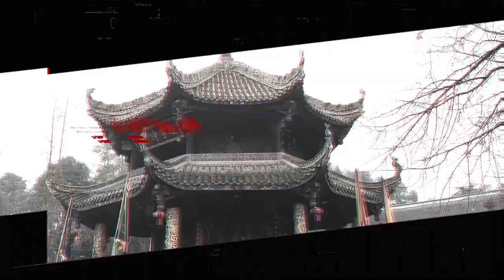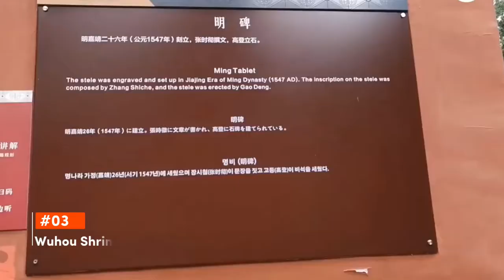TOP 10 Things To Do In CHENGDU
This travel guide shares the best things to do in Chengdu!
Nestled in the heart of China's Sichuan province, Chengdu is a harmonious blend of ancient traditions and modern innovation.

A treasure trove of the region's rich past, the Sichuan Museum in Chengdu stands as a testament to the province's vibrant history, art, and culture.

Situated at the core of Chengdu, Tianfu Square pulsates with energy as the city's main hub of cultural and social activity.

A sanctuary of tranquility amidst urban hustle, Qingyang Palace is one of Chengdu's oldest and most revered Taoist temples.

Dedicated to the renowned Tang Dynasty poet, Xue Tao, Wangjiang Tower Park is a verdant oasis graced with historical structures and lush bamboo groves.

Paying homage to one of China's most celebrated poets, the Du Fu Thatched Cottage is a serene park and museum dedicated to the life and works of Tang Dynasty poet, Du Fu.

As one of China's oldest and most prestigious institutions, Sichuan University stands as a beacon of academic excellence and innovation in Chengdu.

A mesmerizing spectacle of color, music, and dramatic flair, the Sichuan Opera is an integral part of Chengdu's rich cultural tapestry.

Dedicated to the luminaries of the Three Kingdoms period, the Wuhou Shrine stands as a testament to this influential era in Chinese history.

Stepping onto Jinli Ancient Street is like traveling back in time to the bustling markets of ancient Chengdu.

A sanctuary for one of the world's most beloved creatures, the Chengdu Research Base offers an unparalleled experience to observe and learn about giant pandas in their naturalistic habitats.